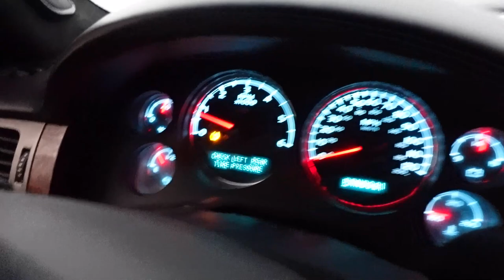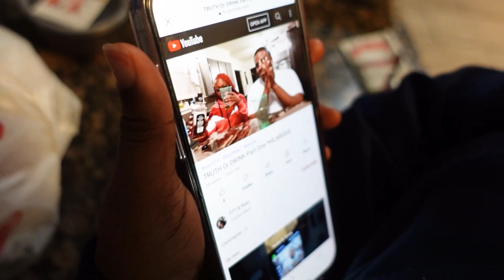First Vlog (WORK DAY)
2. POST NOTIFICATIONS MUST BE TURNED ON
3. FOLLOW BOTH @FTYSTUDIOS1 AND @DABRAT_NIAA ON INSTAGRAM